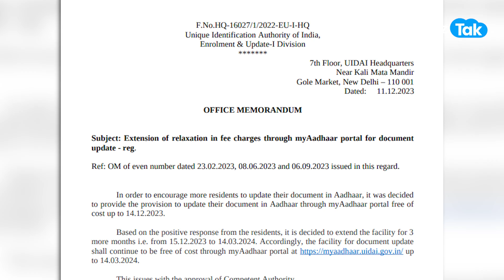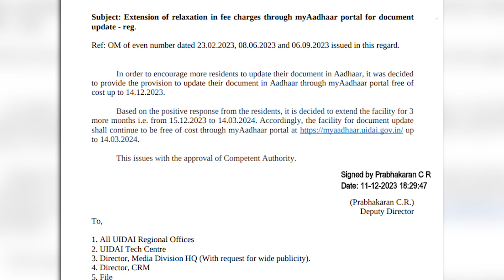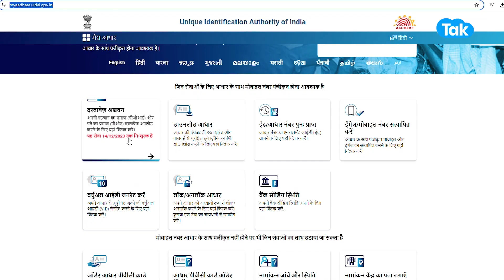Aadhaar के इस नियम की बदली तारीख,फ्रॉड से बचना है तो फटाफट कर लो ये काम! | BIZ Tak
UIDAI, the governing body of Aadhaar, has issued a warning to Aadhaar users about the rising number of fraud and scam cases. It has urged citizens to be cautious and avoid sharing personal information photos, including Aadhaar photo through unofficial channels.
BizTak Premium ज्वाइन करने के लिए क्लिक करें .